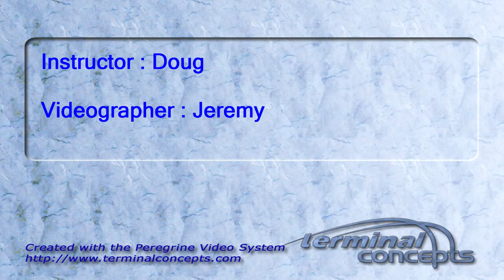Autumn Miller's Tandem skydive!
Autumn Miller's tandem skydive on Saturday, October 29, 2011 with Doug.